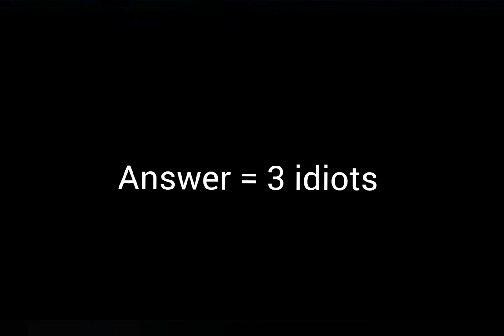Emoji Challenge | Guess the Sport , Fruit , Chocolate and Country !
Emoji Challenge is here !

By MARIO33